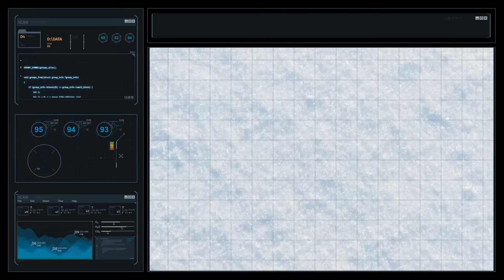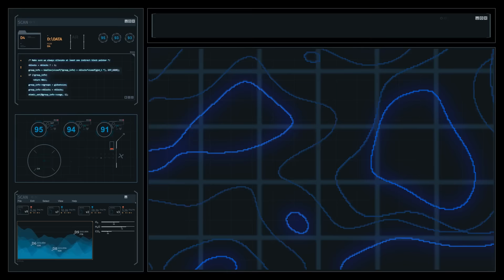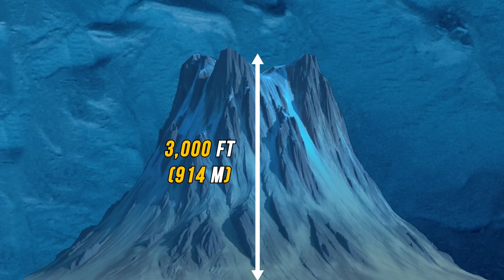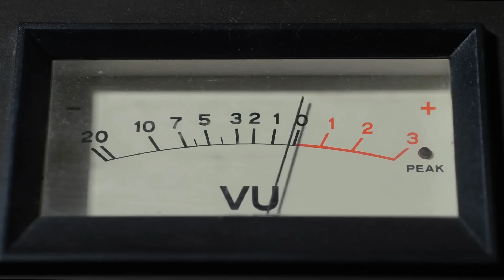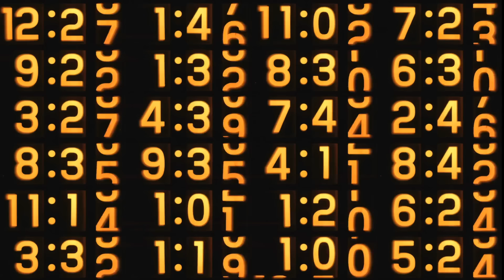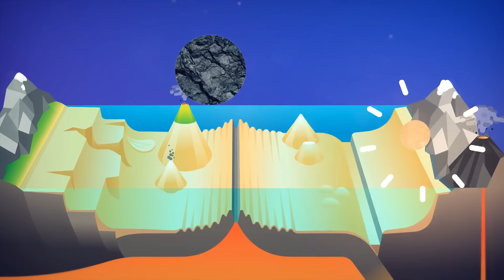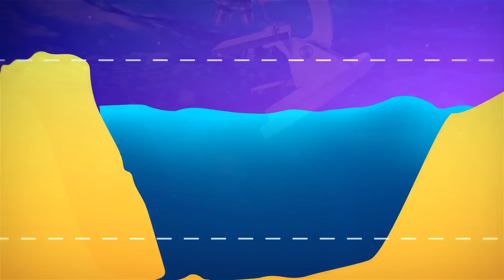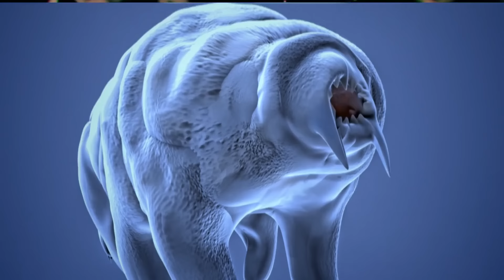Attention: These Pyramids Were Spotted Beneath Antarctica's Ice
Hold tight for a jaw-dropping revelation: Attention—These Pyramids Were Spotted Beneath Antarctica's Ice. In this video, we'll dive into the astonishing discovery that has sent shockwaves through the scientific community. From hidden structures to the mysteries lurking beneath the icy surface, join us as we explore the tantalizing possibility of ancient pyramids buried in Antarctica. Watch now and be part of the expedition into the frozen unknown, where each revelation unveils a new layer of the enigmatic secrets concealed beneath the southernmost continent. 🏔️🔍